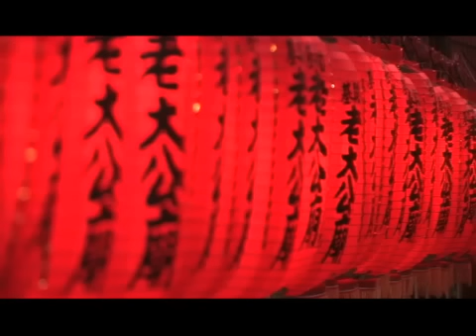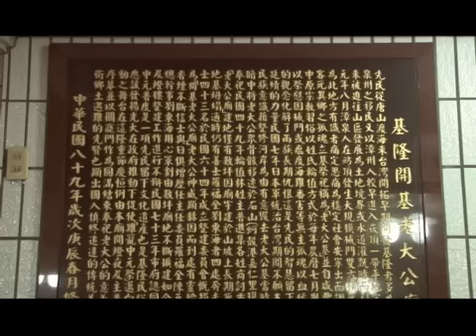Chungyuan Festival and The Taiwanese Ghost Month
(more stories on the website)

(more info on the website) 製作團隊:Taiwan News TV(攝影小組)